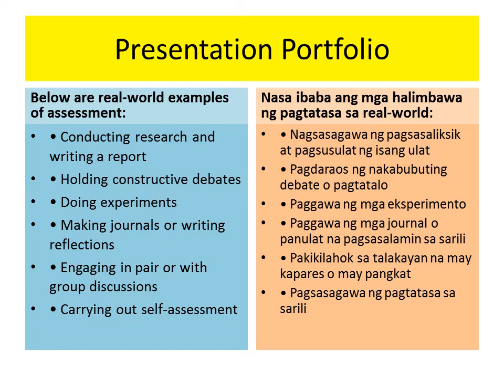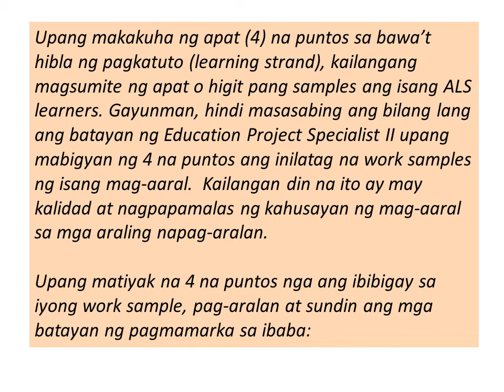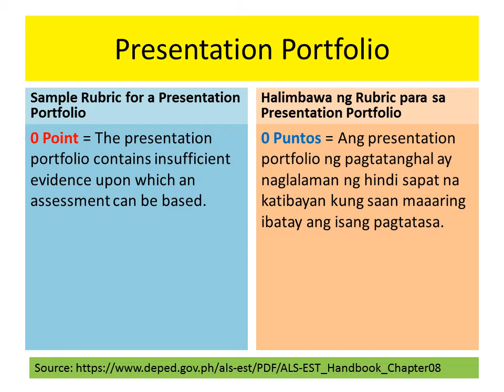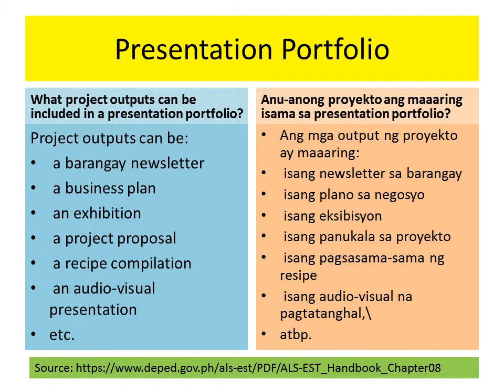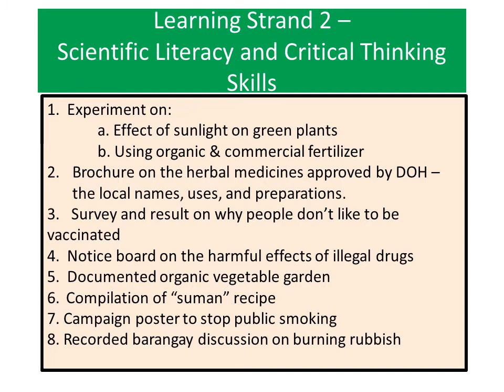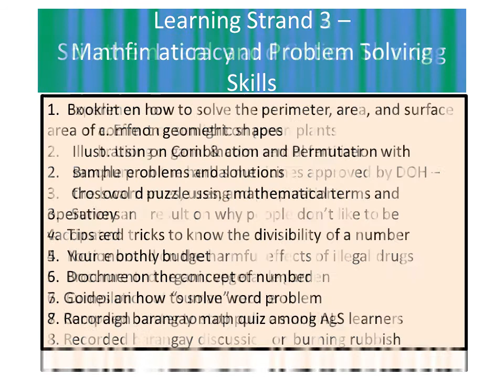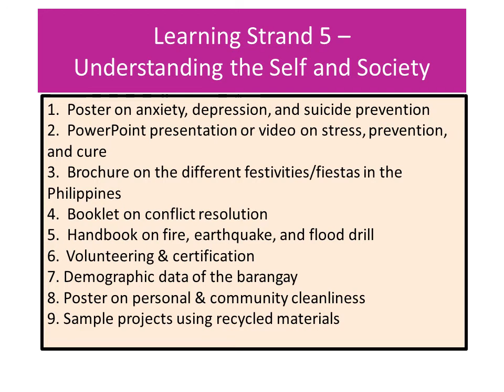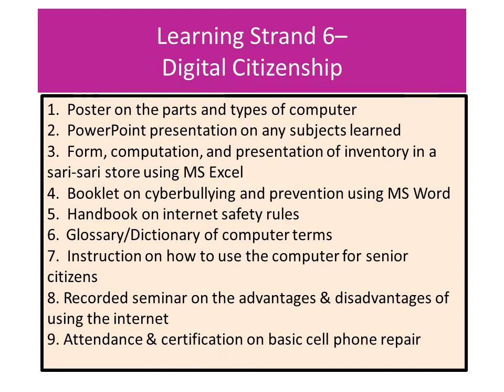Video 133 - ALS Presentation Portfolio: How It is Graded and Examples of Work to be Included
This video contains the criteria or rubric used by ALS Implementers (IM) to evaluate o grade the Presentation Portfolio submitted by (Alternative Learning System) ALS learners either as a prerequisite for taking the Accreditation & Equivalency (A&E) Test or as the sole basis for the issuance of a certificate of completion in the elementary or high school level. It also contains examples of works to be included in the presentation portfolio.